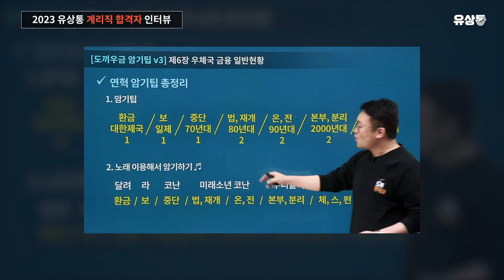[유상통] 행정직 준비 중 계리직을 알게되어 한번에 최종 합격까지! | 2023 계리직 합격자 인터뷰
💡 2023 경인우정청 최종 합격자 최윤영 님과 함께한 계리직 합격자 인터뷰🎤
🏆 타사 행정직 준비 중 계리직을 알게되어, 전환! 4개월 만에 단기 최종합격!
🎉 유상통 모의면접 조원 전원합격!🎉

유상통 선생님들의 말씀대로만 따라가다 보니 어느새 최종 합격🔥
컴퓨터 일반 라이브 특강으로 높은 점수 획득!

[행정직에서 계리직을 선택한 계기]
- 다른 직렬에 비해 적은 영어문제
- 업무 범위가 넓지 않아 부담이 적은 점

[계리직과 유상통을 선택하신 이유]
"타사 행정직 학습할 때 주입식 강의에 대한 한계와
이렇게 준비하는게 맞는지 의문도 가장 컸습니다.
그래서 계리직을 선택했고, 여기저기 수소문을 한 결과,
'ㅇㅅㅌ' 3개의 초성만 알았지만 워낙 독보적이라 바로 알 수 있었습니다."

[유상통은 나에게 어머니 같은 존재😍]
"올바른 길로 가게 도와주시는 좋은 영향력을 너무 많이 받아 이 자리에 설 수 있었습니다.👍"

슬럼프를 극복할 땐, 왜 계리직 공부를 하는지, 계리직 공무원이 왜 하고 싶은지 곱씹으며,
유상통 카페에서 현직자들의 글과 SNS 글도 같이 찾아보며 마음을 다 잡고 슬럼프를 극복!

📌 최윤영 님의 계리직 합격🏆 😀 REAL TALKING 😄
Q. 계리직을 선택한 이유 00:22
Q. 계리직의 가장 큰 장점 00:50
Q. 행정직에서 계리직 전환 시 어려웠던 점? 01:16
Q. 유상통을 선택한 이유? 01:40
Q. 특별히 도움이 된 콘텐츠는? 03:07
Q. 과목별 학습법(컴퓨터일반) 04:30
Q. 과목별 학습법(우편/금융상식) 04:55
Q. 유상통 모의면접 후기 06:46
Q. 실제 면접 후기 07:18
Q. 슬럼프 극복법 07:42
Q. 나에게 유상통이란? 08:27
Q. 후배 수험생들에게 한마디 08:40